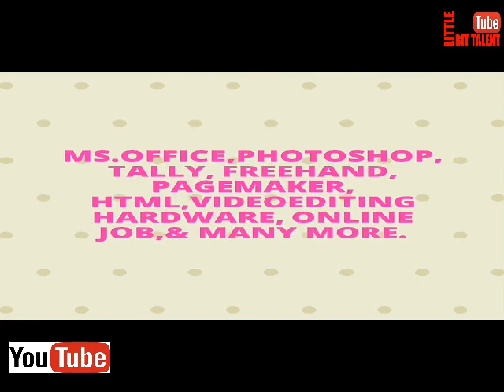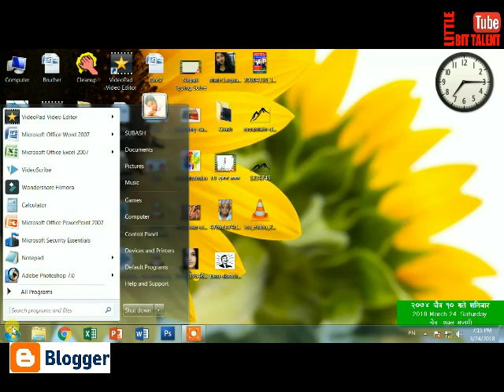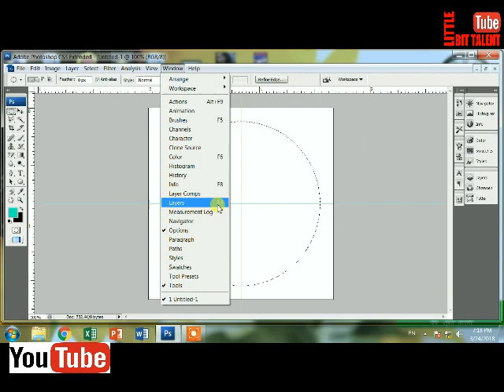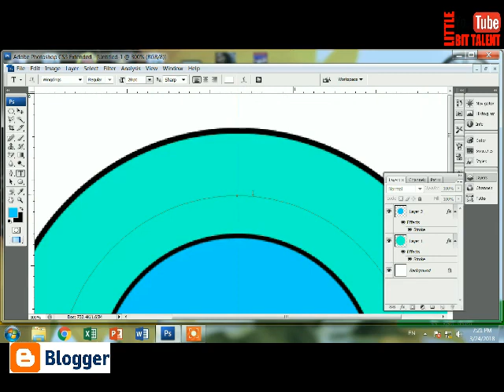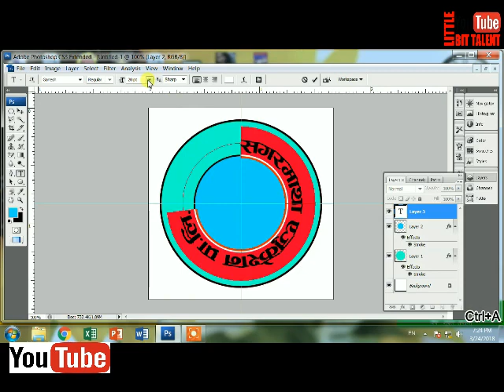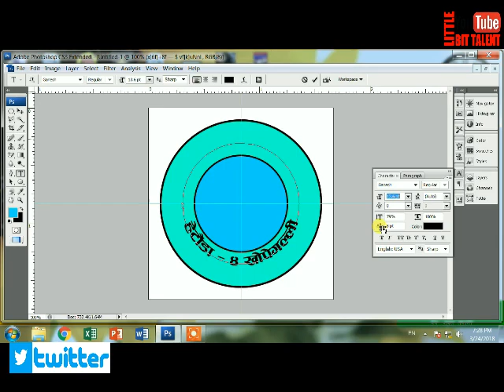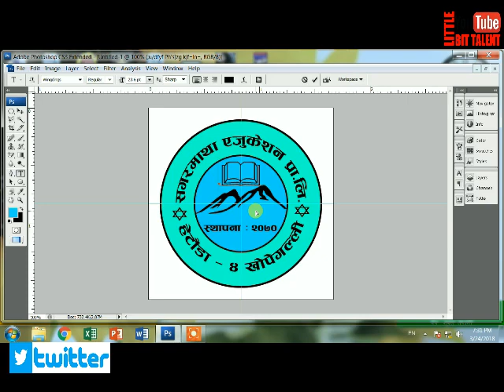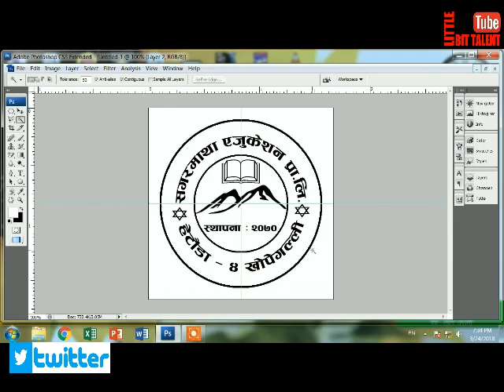How to make logo in Photoshop.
How to Make Logo in Photoshop - Photoshop Tutorial for Beginners  This video is specially made for those people who want to learn photoshop and it's many ideas.